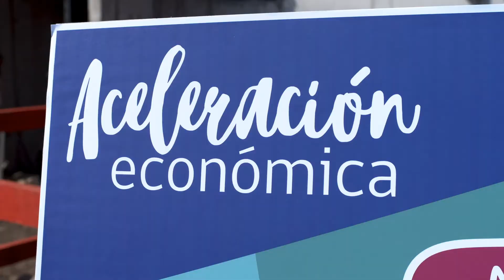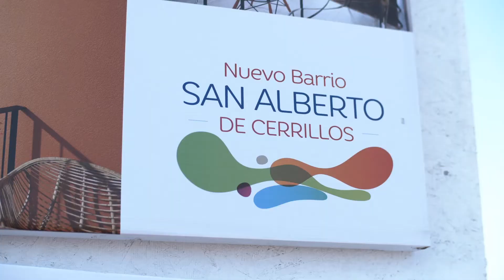inyección de US$ 475 millones en vivienda e infraestructura urbana, impulso a reactivar la económica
Presidente Piñera anuncia inyección de US$ 475 millones en vivienda e infraestructura urbana para impulsar la reactivación económica: “Es parte de una nueva visión de una sociedad con más integración, con más unidad, con más sentido de comunidad”

La iniciativa permitirá desarrollar 10 mil viviendas, más subsidios para las familias para acceder a una casa y generará empleos en el sector de la construcción.
El Presidente Sebastián Piñera anunció este lunes una inversión adicional de US$ 475 millones en viviendas e infraestructura urbana para impulsar la reactivación económica, beneficiando además a 60 mil familias a acceder a la casa propia.

El plan permitirá desarrollar 10 mil viviendas del Programa de Integración Social y Territorial, además de incorporar 5 mil unidades para el Fondo Solidario de Elección de Vivienda.

Gracias a esta nueva inyección de recursos y considerando, además, los recursos asignados en los programas regulares de este año y el anterior, el 2020 comenzarán a construirse más de 100 mil nuevas viviendas a lo largo de todo Chile.

“Queremos que despeguen los sueños de las familias chilenas, los sueños de una casa propia, de un hogar, de una nueva vida, de una nueva oportunidad”, dijo el Presidente en una visita a las obras del proyecto San Alberto de Cerrillos, junto a los ministros de Vivienda, Cristián Monckeberg; y de Hacienda, Ignacio Briones.

El plan considera, además, la inyección de $100 mil millones para los programas de Pavimentación Participativa, que permitirán renovar 300 kilómetros de calles y pasajes, y mejorar 214 kilómetros de veredas.

“Este programa de integración social que estamos viendo es parte de una nueva visión de una sociedad con más integración, con más unidad, con más sentido de comunidad”, dijo el Jefe de Estado.

La iniciativa generará, asimismo, un impacto positivo en la creación de empleos. Las obras impulsadas por el Minvu generaron 477.960 empleos en todo 2019.

“El Plan de reimpulso económico es para proteger los empleos de los chilenos, para crear más empleos para nuestros compatriotas, para permitir que nuestra economía no se detenga, sino que siga creciendo con fuerza, y también para ayudar a las pymes", agregó el Presidente Piñera.

La inyección de recursos adicionales forma parte del Plan de Protección del Empleo y Recuperación Económica por US$ 5.500 millones que anunció el Presidente el mes pasado y que busca levantar a las micro, pequeñas y medianas empresas, generar nuevos puestos de trabajo, ayudar a las familias más vulnerables y fortalecer la inversión pública.

El Mandatario recorrió el proyecto San Alberto de Cerrillos, ubicado en el Parque Bicentenario de la comuna, de 813 viviendas. La obra considera la construcción de dos condominios de tres edificios de cuatro pisos y otros tres de ocho pisos.